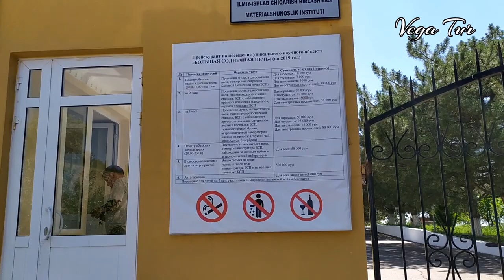Институт Солнца в Узбекистане НПО Солнца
Институт Солнца, расположенный в Паркентском районе Ташкентской области.
Таких институтов солнца только два в мире, в Узбекистане ( Паркент) и во Франции.
 в городе Шамбери. Называется оно Национальный институт солнечной энергетики Франции.
Институт Солнца находится в посёлке с одноимённым названием Солнце в
Паркентском районе Ташкентской области. Институт физики Солнца был
построен в 1987 году. В настоящее время в нём работает 163 сотрудника. В
Советское время институт был засекреченным объектом в котором
проводились работы по тестировнию обшивки космических аппаратов. Сегодня
же здесь проводятся экскурсии и желающие могут своими глазами увидеть
величественные сооружения служившие некогда инструментом избранной
группы учёных, деятельность которых содержалась под строжайшим секретом.